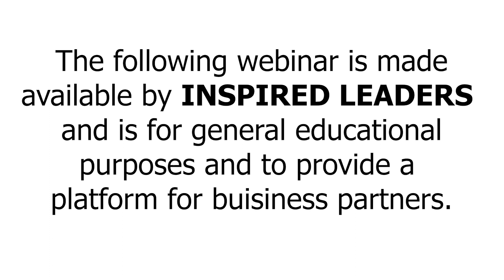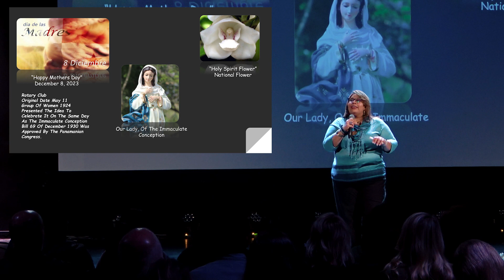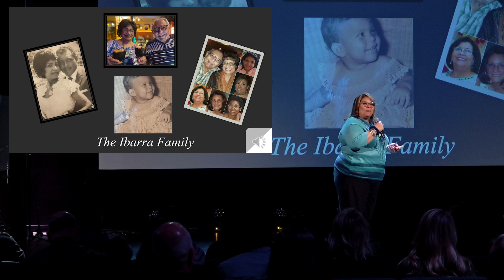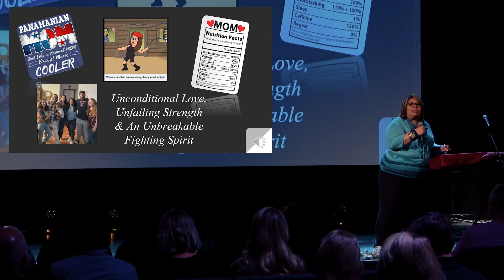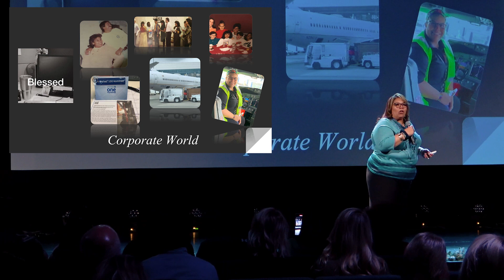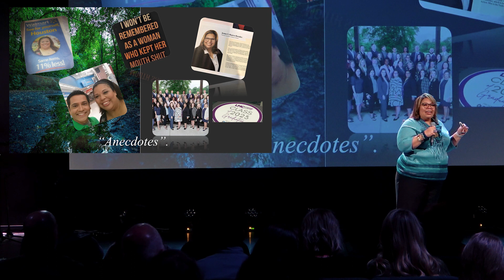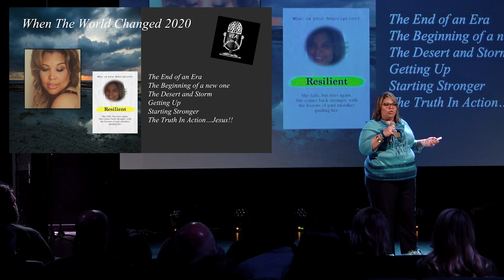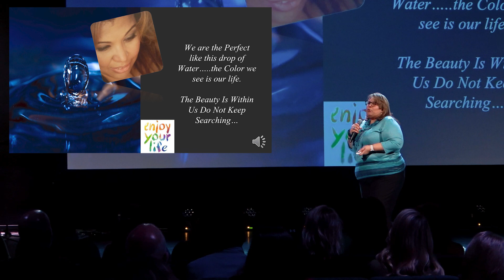Inspired Leaders Jenny Rosales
Mrs. Jenny V. Ibarra-Rosales, born in Panama Central America, she worked with the Panama Canal Commission News Paper and in 1985 and she legally migrated to the USA, and relocated in Washington, DC.

She is the Founder/CEO of Voces in Accion/Voices in Action (VEA) a Non-profit, Bi-lingual, Educational Organization and Radio/Podcast Show, dedicated to address the issues that her community is facing and a link of education for the Montgomery County community.

Entrepreneurship, Success, Local Leaders, Community Event, Business Owners
Real Stories, Inspiring Journeys, Grit, Perseverance, Empowerment
Learning, Insights, Lessons, Strategies, Triumph
Local Entrepreneurs, Path to Success, Motivation, Resilience, Determination
Business Tips, Small Business, Growth, Inspiration, Networking
Leadership, Personal Development, Goal Achievement, Ambition
Building a Business, Entrepreneur Mindset, Success Mindset
Overcoming Challenges, Business Success, Sharing Stories
Learning from Leaders, Real Experiences, Achieving Goals
Entrepreneurial Community, Success Path, Business Development
Success Stories, Business Motivation, Entrepreneurial Insights
Local Business Owners, Business Events, Learning and Growing
Entrepreneurial Spirit, Motivational Talks, Business Education
Inspiring Entrepreneurs, Success Strategies, Business Growth
Networking Events, Community Support, Entrepreneurial Wisdom
Turning Dreams into Reality, Goal-Oriented, Empowering Stories
Empowered Entrepreneurs, Business Inspiration, Growth Mindset
Business Lessons, Real-Life Experiences, Business Wisdom
Success and Achievement, Local Success Stories, Business Talks
Entrepreneurial Journey, Small Business Tips, Community Sharing
Personal Growth, Building a Brand, Business Triumph
Business Insights, Learning from Peers, Entrepreneurial Network
Real People, Real Success, Entrepreneurial Encouragement
Business Perseverance, Local Community, Entrepreneurial Vision
Achieving Dreams, Entrepreneurial Leadership, Business Struggles

Transcript